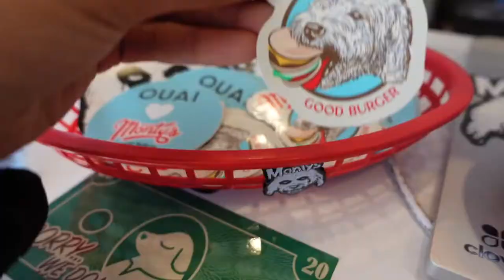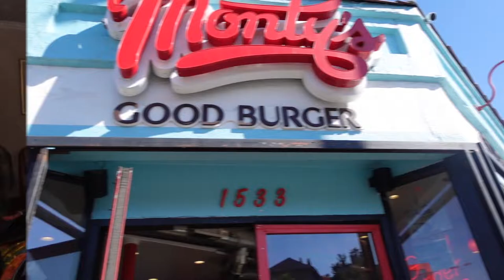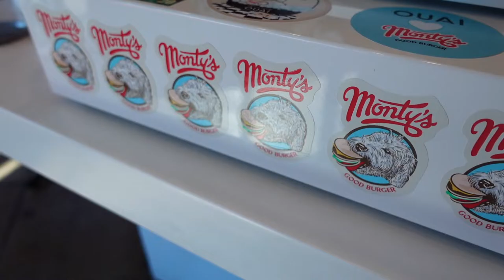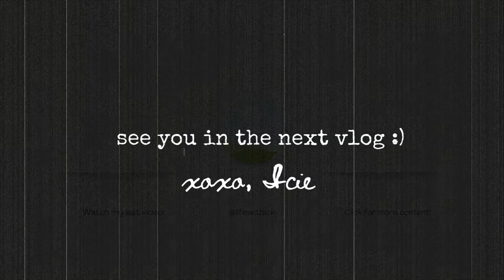Staycation in LA | live concert, the last bookstore, + grand central market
Spend the weekend with me from attending a live concert to exploring downtown LA !🙂

Xo,
Icie

CAMERA EQUIPMENT:
Sony ZV-1

A LITTLE ABOUT ME:
Where are you from? I was born in Manila, Philippines, but came to the US with my mom when I was 2 and raised in Orange County, CA. Now, I reside in San Diego, CA with my boyfriend.
What’s your ethnicity? Filipina American
How old are you? 22 (2000’s baby :))
Where did you go for college? Cal State San Marcos
What did you study in college? BA in Political Science with a minor in Literature & Writing
What’s your job? Legal assistant at an employment law firm
What’s your birthday and sign? 07/22/2000; Cancer through and through :)
Favorite music artist? Easy, Taylor Swift.
Favorite food? Anything Italian or Mexican (I love me some carbs).
Favorite TV show? There’s too many and I tend to change my mind depending on my mood haha. Some of my favorites are Stranger Things, This is Us, Supernatural, The Bold Type, and Selling Sunset.